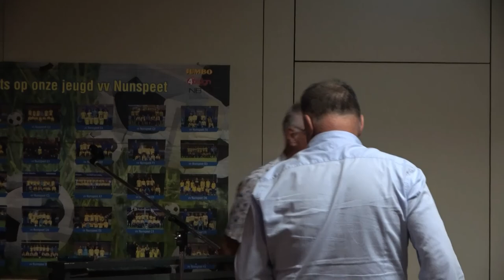KEES KEIZER OP Z'N BEST MET HET AFSCHEID VAN DE SPELERS